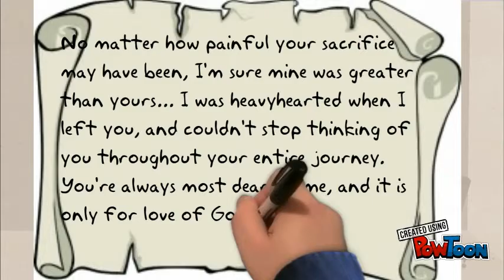blessed marie rivier